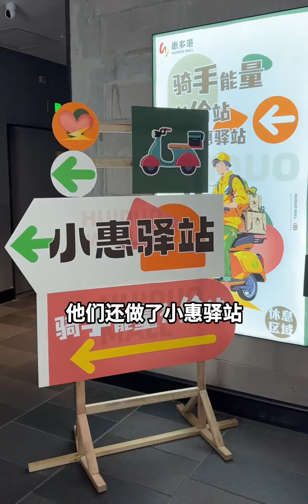惠多港马上就要1岁生日啦！7月20日来惠多港实惠多多福利多多！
快乐,生活记录,生日